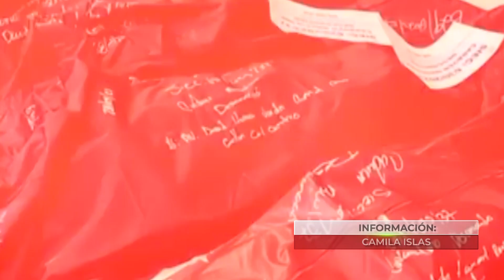El Instituto Nacional de Migración reiteró su compromiso con reforzar la capacitación del personal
VideoNota🎥🔴 | A dos meses del incendio mortal en un centro migratorio de CiudadJuárez, el Instituto Nacional de Migración reiteró su compromiso de reforzar la capacitación de su personal.